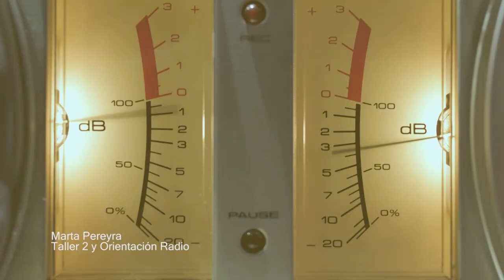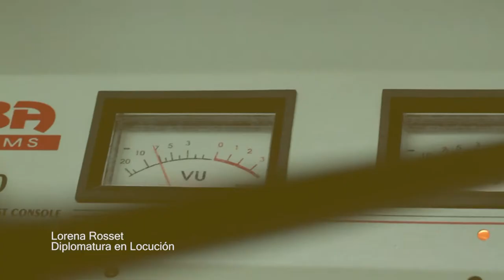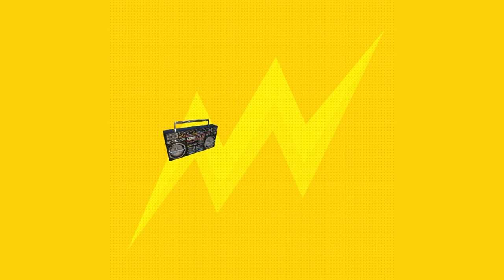100 años de radio en Argentina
Siguió a unos locos para volar desde la azotea.
Fue de piedra para captar a galena: sonido mineral.
Nació AM para sonar lejos.  Se hizo onda corta para ser global. Y se volvió FM para sonar más íntima y más fiel.
Imitando a los templos, se hizo radio-capilla para congregar. Y tuvo familias reunidas a su alrededor, esperando la palabra ante ese mueble con facha de altar.
Fue musical, fue publicitaria, fue informativa; fue dramática, humorística y servicial.
Fue privada, fue pública y fue estatal; para bien y para mal.
Fue arma de potencias en guerra; guerra ideológica, Fría y Mundial.
Fue masiva y popular. Fue central, nocturna y matinal.
Se acomodó en los tableros de los autos para salir a rodar y rocanrolear.
Se subió a los barcos para guiarlos. Y volvió a los barcos para ser pirata y desafiar desde el mar.
Se hizo escuela para alfabetizar, y se hizo iglesia para evangelizar.
Se hizo minera para socavar los abusos del poder.
La radio se hizo pequeña, portátil, para salir a pasear. Y se fue a la plaza, a la playa, a la cancha… al cerro y al campo; llegó al rancho y al tractor.
Se trepó a hombros de afroamericanos para que sonara el hip-hop en las calles de New York.
Se hizo cadenas para acaparar. Y se hizo Libre para soltar.
Se hizo rebelde, y clandestina, para resistir; alternativa para disputar y comunitaria para democratizar.
Se hizo universitaria para debatir y divulgar; artística para experimentar y feminista para igualar.
Se hizo digital para llegar sin antenas.
Se hizo minúscula manchita de un chip para compartir espacio y atención en un teléfono celular.
Convergió con otros medios para hacer sinergia y multiplicar.
Nació instrumental y se volvió social.
Se hizo centenaria.
Para celebrar.

Créditos:
Texto: Iván Lomsacov
Voces en orden de aparición: Franco Vidan (Diplomatura en Locución), Marta Pereyra
(Taller 2 y Orientación Radio), Pablo Ramos (Orientación Radio), Fanny Marconetto(Taller 2), Mariano Paillet (Radio Revés), Evangelina Giró (Taller 2), Iván Lomsacov(Taller2), Daniela Vuirli (Taller 2), Lorena Rosset (Diplomatura en Locución), Iván Lomsacov (Taller 2), Marta Pereyra (Taller 2 y Orientación Radio), Judith Gerbaldo (Taller 2 y Orientación Radio), Paula Morales (Taller 2), Santiago Martínez Luque (Taller 2), Fanny Marconetto (Taller 2) y  FavioLorenzín (Diplomatura en Locución).
Remate: spot institucional producido por Daniel Vuirli con las voces de Adrián Palacios y Florencia Brandolini.

Edición: CEPIC - FCC - UNC
Córdoba, 27 de Agosto de 2020

Video realizado en el marco de las actividades por los 100 años de la Radio en Argentina y presentación del Encuentro virtual “Celebración de la radio. A 100 años de la primera transmisión argentina”